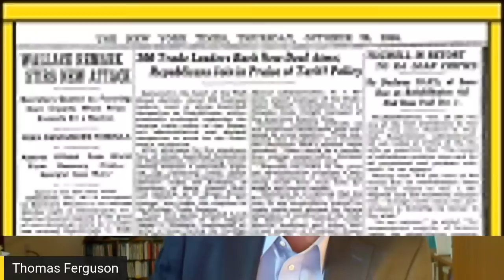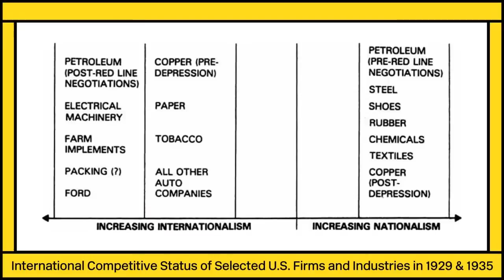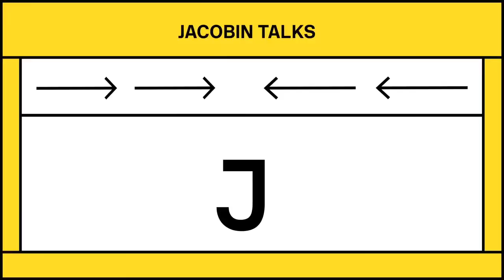The Unlikely Coalition That Made the New Deal (with Thomas Ferguson)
Tonight we're joined by Thomas Ferguson to discuss how the political coalition that made the New Deal possible came about through both changes in the American industrial structure following the Great War and an upsurge in labor militancy of the 1930s. He's joined by Jacobin contributor Paul Heideman.